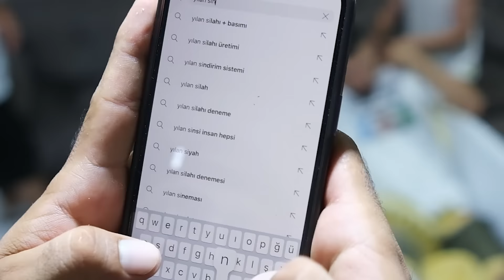KÖYLÜ VAMPİR OYNADIK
Herkese merhaba dostlar Ben Sefa Kındır.  Bugün en sevdiğiniz seri  vampir köylü oyunu ile karşınızdayız.  Bildiğiniz gibi bu oyunda 1 vampir 5 köylü bulunmakta.  Oyunun amacı ise köylüler kendi aralarında vampiri bulmaya çalışıyorlar.  Çok eğlenceli ve kahkaha dolu video oldu hepinize iyi seyirler.